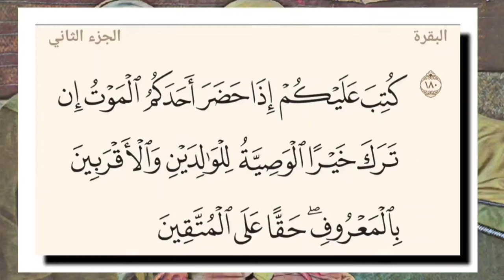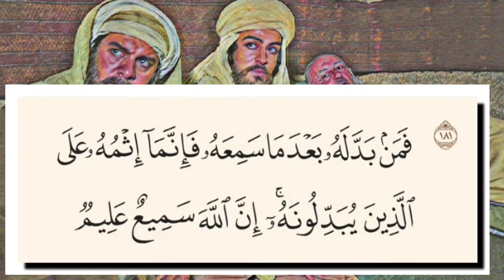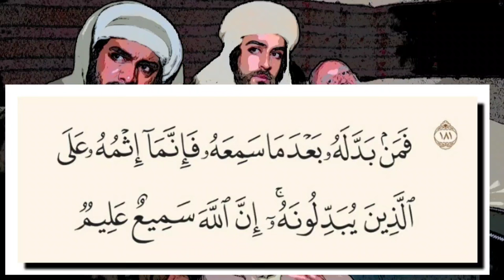تفسير سورة البقرة ١٨١: فمن بدله بعدما سمعه فإنما إثمه على الذين يبدلونه ۚ إن الله سميع عليم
التفسير الميسر : فمَن غَيَّر وصية الميت بعدما سمعها منه قبل موته، فإنما الذنب على مَن غيَّر وبدَّل. إن الله سميع لوصيتكم وأقوالكم، عليم بما تخفيه صدوركم من الميل إلى الحق والعدل أو الجور والحيف، وسيجازيكم على ذلك.

السعدى : فَمَن بَدَّلَهُ بَعْدَمَا سَمِعَهُ فَإِنَّمَا إِثْمُهُ عَلَى الَّذِينَ يُبَدِّلُونَهُ ۚ إِنَّ اللَّهَ سَمِيعٌ عَلِيمٌ

ولما كان الموصي قد يمتنع من الوصية, لما يتوهمه أن من بعده, قد يبدل ما وصى به قال تعالى: { فَمَنْ بَدَّلَهُ } أي: الإيصاء للمذكورين أو غيرهم { بَعْدَمَا سَمِعَهُ } [أي:] بعدما عقله, وعرف طرقه وتنفيذه، { فَإِنَّمَا إِثْمُهُ عَلَى الَّذِينَ يُبَدِّلُونَهُ } وإلا فالموصي وقع أجره على الله, وإنما الإثم على المبدل المغير. { إِنَّ اللَّهَ سَمِيعٌ } يسمع سائر الأصوات, ومنه سماعه لمقالة الموصي ووصيته، فينبغي له أن يراقب من يسمعه ويراه, وأن لا يجور في وصيته، { عَلِيمٌ } بنيته, وعليم بعمل الموصى إليه، فإذا اجتهد الموصي, وعلم الله من نيته ذلك, أثابه ولو أخطأ، وفيه التحذير للموصى إليه من التبديل، فإن الله عليم به, مطلع على ما فعله, فليحذر من الله، هذا حكم الوصية العادلة.